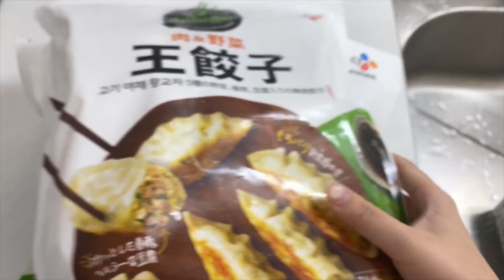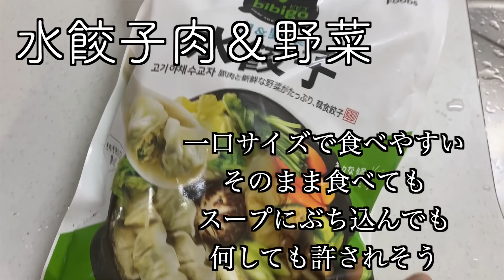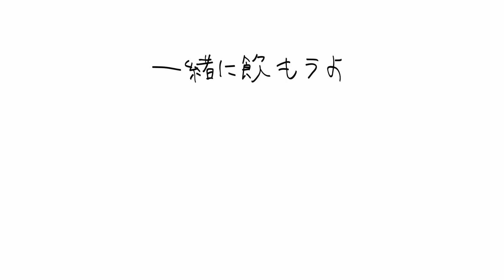酒の勢いで餃子10人前を焼いてしまったネオ無職独身女。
おっはモーニング。最近は暑すぎてスタミナ不足なので餃子食べようと思ったら、酒の勢いで10人前焼いてしまいました。大食い系でも何でもないぼっちには夢であり戦いではありましたが、これは流石に美味しすぎた。

提供：bibigo　(CJ FOODS JAPAN株式会社)